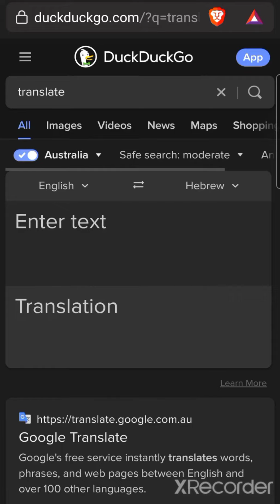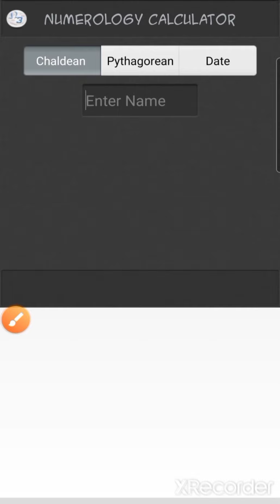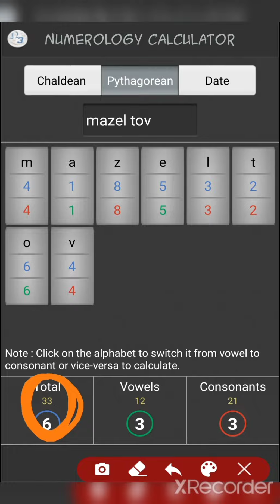What Metah means